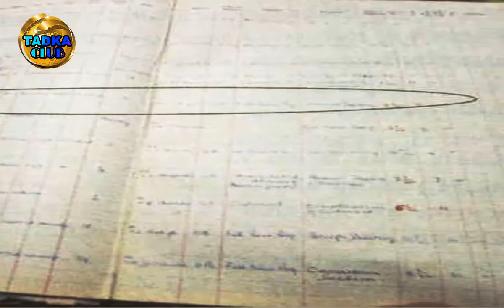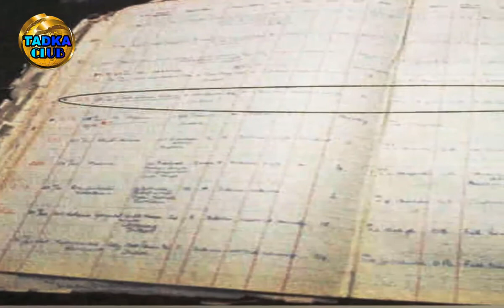जब हाथ-पैर बांध इस कुएं में फेंक दिए गए थे सलमान, ये थी वजह | When Salman Was Thrown In To The Well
Salman Khan is going to be 52 years old. Salman was born at Kalyammal Nursing Home, Indore on December 27, 1965 at 10.45 in the morning. The superintendent of the hospital, Nilesh Dalal, had also marked that date on Salman's Birth Register. In his report, he had written- Salma Salim, resident of Old Palasia, gave birth to a healthy child in delivery on 27th December. Tell that Salman was afraid of swimming in his childhood. In such a way, they were once tied to a rope and thrown into neighboring wells.
According to Salman's close relatives, first he was afraid of swimming in early childhood. One day, his elder Ami tied Salman with a rope and threw it into the well in the neighborhood. This was the first lease of swimming for Salman. After this, Salman used to go swimming in this well often. He learned Swimming right here in his childhood.